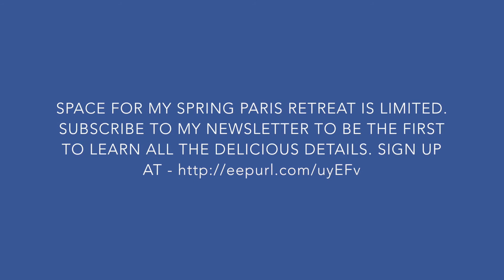Paris Fall Sunset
I'm in Paris planning my Spring Pleasure Retreat for women and wanted to share a little bit of what I'm enjoying.